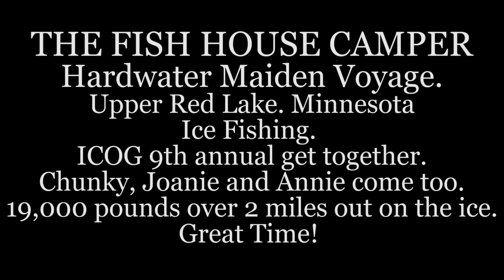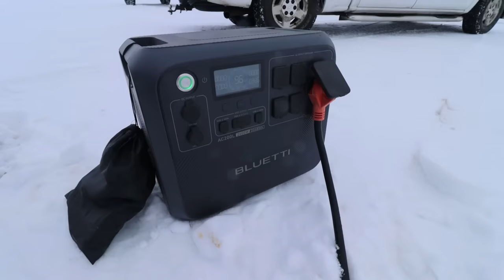THE FISH HOUSE CAMPER. Hardwater Maiden Voyage. Upper Red lake in MN. Ice Fishing. ICOG. The dogs.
Melissa and I take the Ice Castle Fish House Camper on its maiden hardwater adventure. Over 3 miles out on the ice. The truck and fish house weigh about 19,000 pounds combined.
 All 3 dogs are with us. We had a great time out on the ice. Ice fishing. Watching movies. Cooking and attending the ICOG (ice castle owners group) 9th annual get together for the raffle. We were on Upper Red Lake in Minnesota and went out of JR's Corner Access.